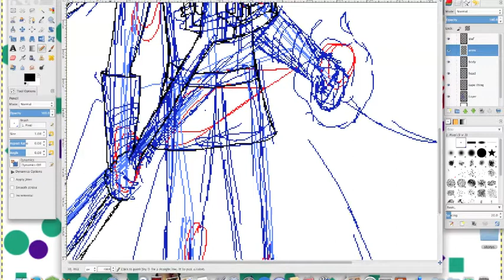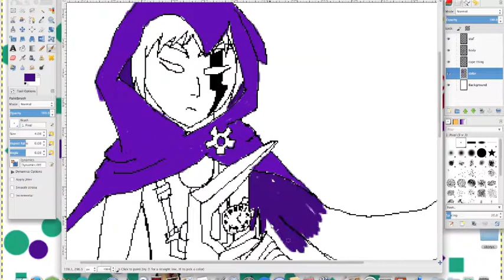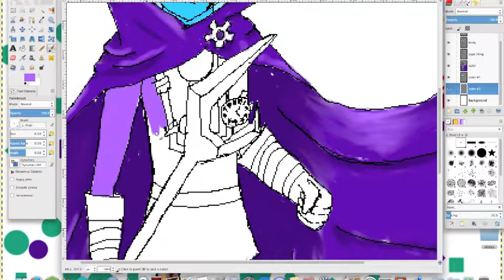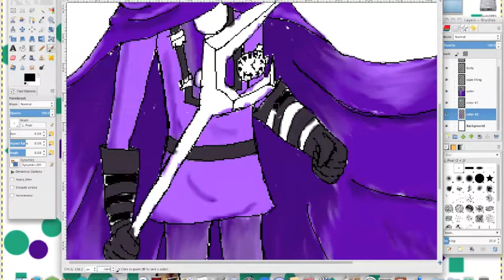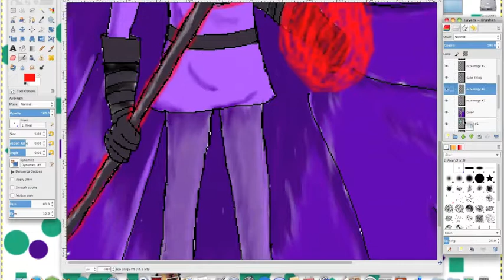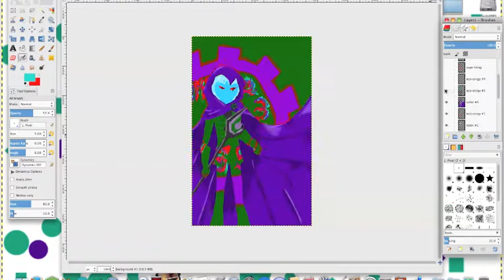Angry? Clockwork speed draw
I'm not one hundred percent sure on what to call it so I named it Angry? Clockwork because he could be angry or just using a lot of power. I think he is angry tho.
Drawn on Gimp
Recorded with Quicktime Player
Clockwork belongs to Butch Hartman